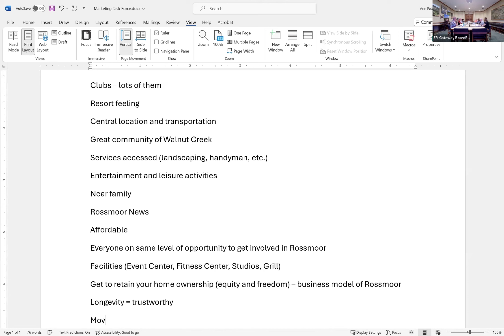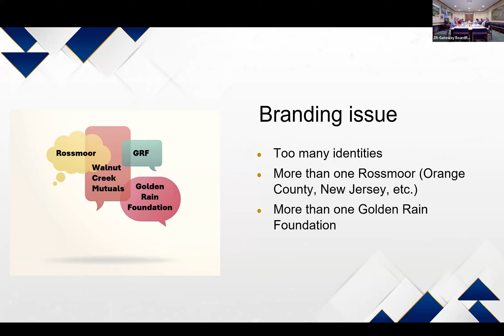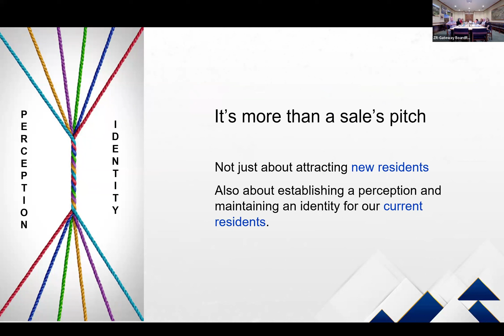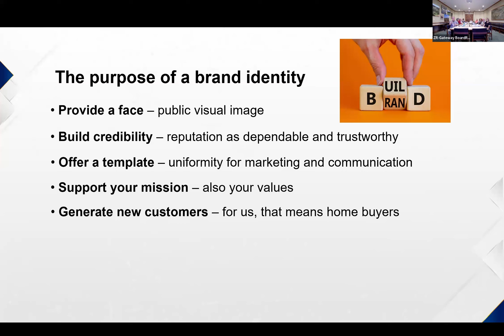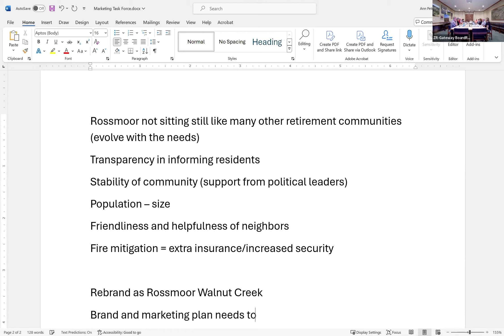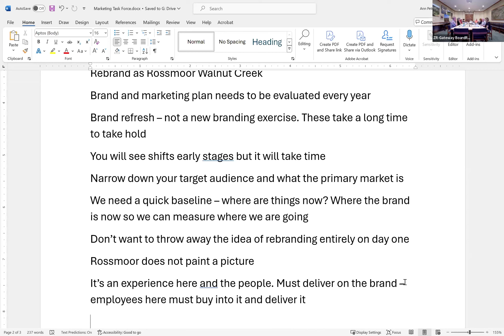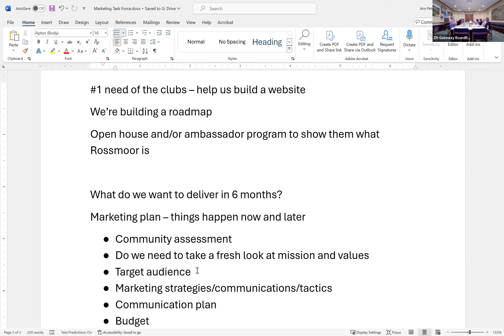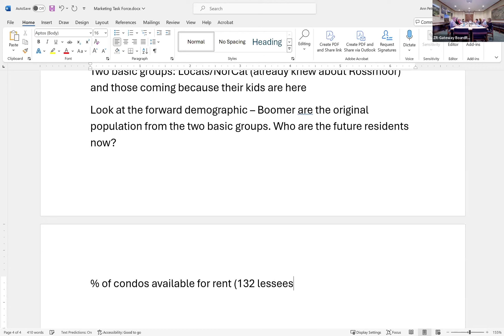GRF Marketing Task Force Meeting on August 30, 2024